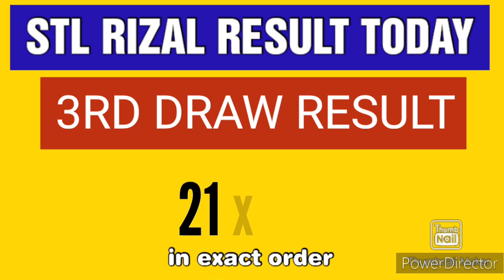STL RIZAL RESULT TODAY 3RD DRAW JANUARY 4, 2024 8:45PM